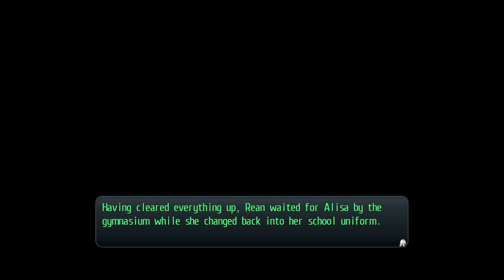Gegen Minos Demon - Let's Play The Legend of Heroes: Trails of Cold Steel #012